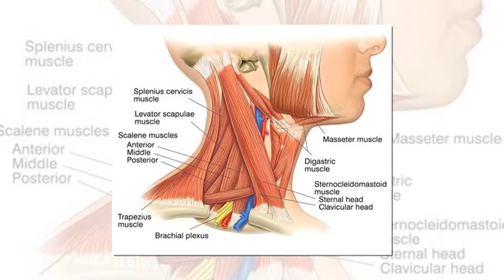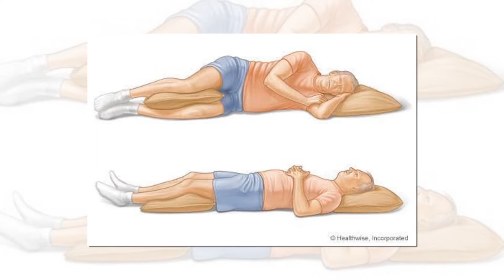Tips for snoring problems in telugu Gurakanu telusukondi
Tips for snoring problems
Gurakanu telusukondi
గురకకు ఉపశమనం